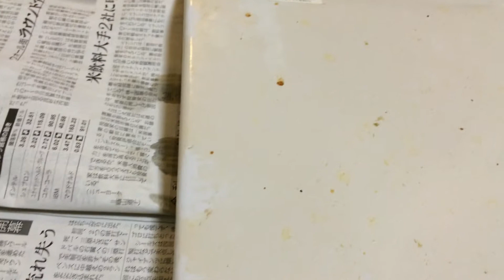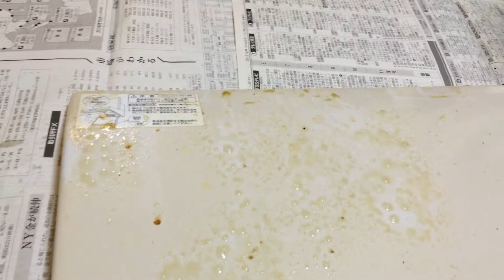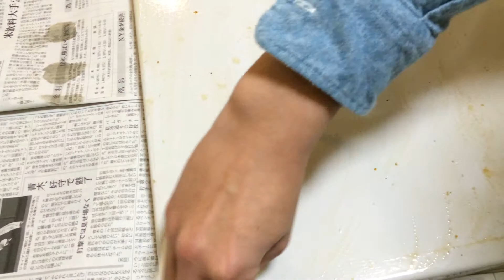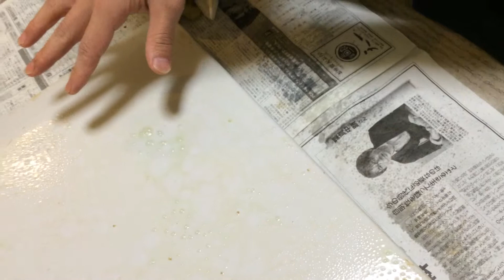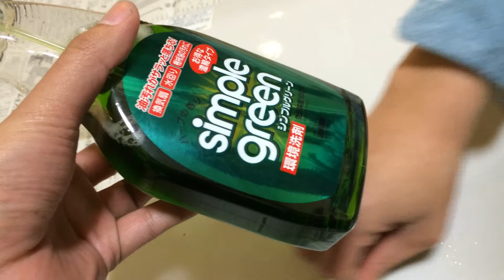シンプルグリーンの威力 後編 Simple Green 洗剤 yatsutabeaクリーニング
yatsutabeaグリーニング　洗剤シンプルグリーンの後編です。キッチンの換気扇の油汚れをsimple green で掃除しています。くだらない動画ですがどうぞ。あなたの再生に感謝します。